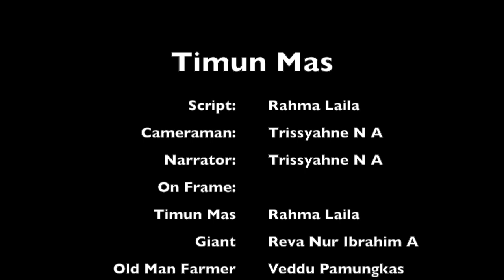Timun Mas // X IPS 2 // SMAN 49 Jakarta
Tugas bahasa inggris 10 ips 2